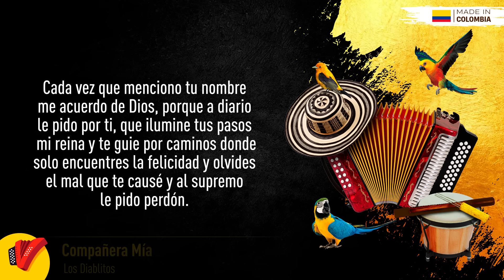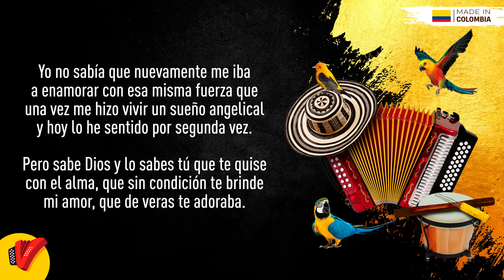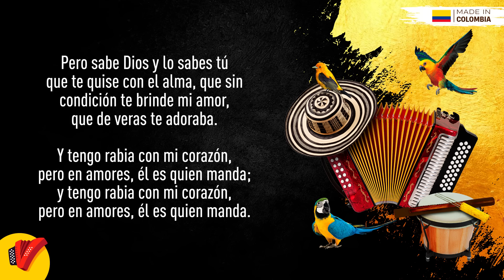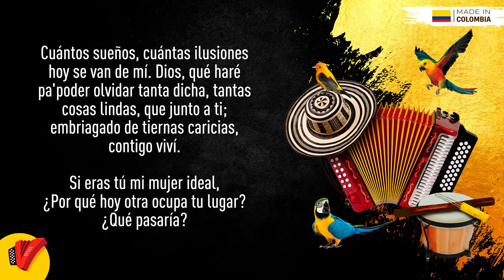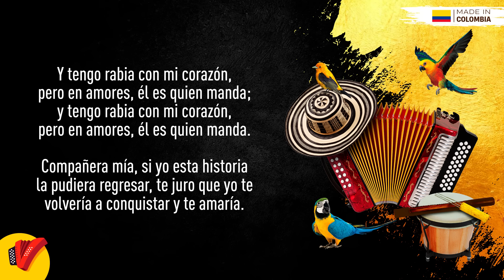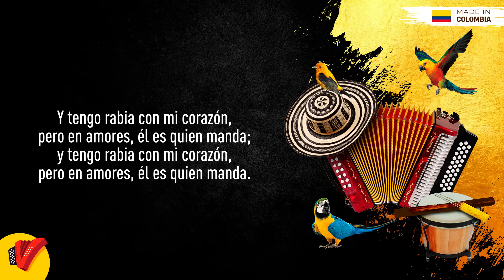Compañera Mía, Los Diablitos, Video Letra - Sentir Vallenato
No pares de disfrutar de Compañera Mía, un gran éxito de Los Diablitos.

Autor: Romualdo Brito

Letra:

Cada vez que menciono tu nombre me acuerdo de Dios
porque a diario le pido por ti,
que ilumine tus pasos mi reina,
y te guie por caminos donde solo encuentres la felicidad,
y olvides el mal que te causé,
y al supremo le pido perdón.

Yo no sabía que nuevamente me iba a enamorar
con esa misma fuerza que una vez
me hizo vivir un sueño angelical
y hoy lo he sentido por segunda vez.

Pero sabe Dios y lo sabes tú que te quise con el alma,
que sin condición te brinde mi amor,
que de veras te adoraba.

Y tengo rabia con mi corazón,
pero en amores, él es quien manda;

Compañera mía, si yo pudiera mandar en el corazón,
le ordenaría brindarte mil años de amor y compañía.
Compañera mía, no me preguntes qué pasó porque no sé,
es algo que ni yo mismo logro entender.
¿Qué pasaría?

Cuántos sueños, cuántas ilusiones hoy se van de mí.
Dios, qué haré pa'poder olvidar tanta dicha, tantas cosas lindas bien junto a ti;
embriagado de tiernas caricias, contigo viví.

Si eras tú mi mujer ideal, ¿por qué hoy otra ocupa tu lugar?
¿Qué pasaría?
Sería que todo no fue suficiente,
o que nuestras continuas discusiones
cada día se volvieron más hirientes y distanciaron nuestros corazones.

que sin condición te entregué mi amor,

Compañera mía, si yo esta historia la pudiera regresar,
te juro que yo te volvería a conquistar y te amaría.
Compañera mía, no he conocido nadie más buena que tú,
si siempre fuiste de mi oscuridad la luz.
¿Qué pasaría?